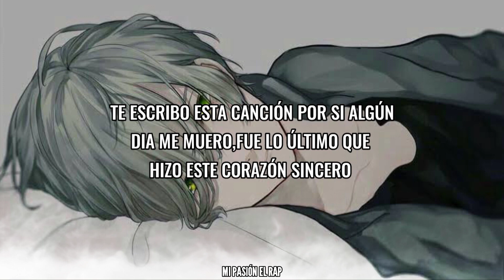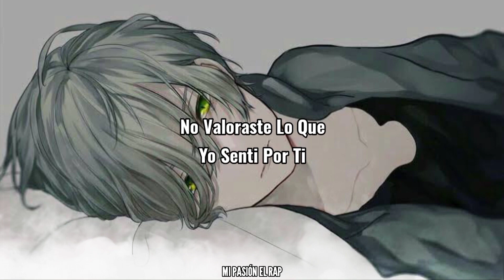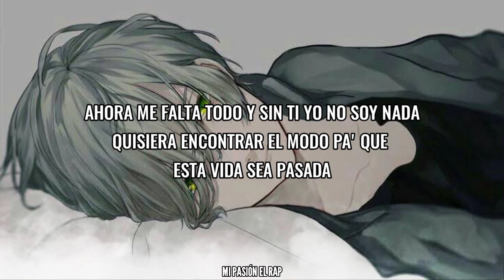💔Amor Regresa💔 Kevin El Autorizado Ft Melody Rap (Letra/Lyrics)